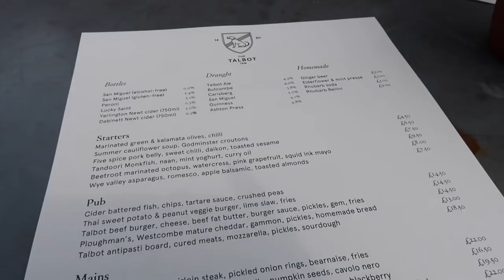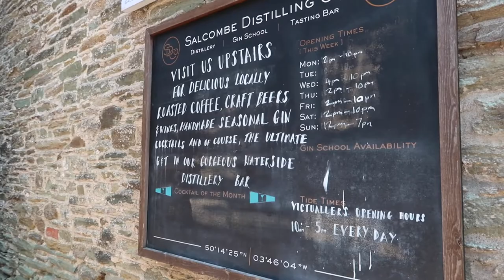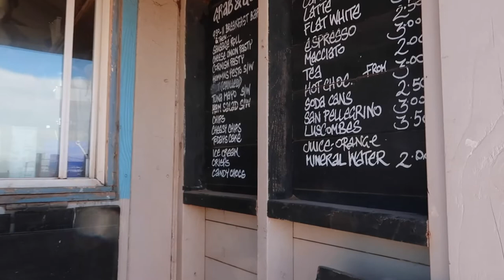VLOG || The Devon Vlog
Hey everyone!

Hope the vibes are good and well.

I think this year is the year for the UK Staycations and boy did we have an amazing time exploring Devon. We did also get super lucky with the weather with bright and sunny days for most of our trip. I've included below a link to my Instagram, feel free to come on over and follow me there as I have a highlight dedicated to this Devon trip. With lots more content and to bookmark all the locations we ended up visiting.

This vlog was so fun to watch so I hope you enjoy coming along with us.

Lots of love, Chloe
xx

*DRESS ONE (Checked)
*DRESS TWO (White maxi)